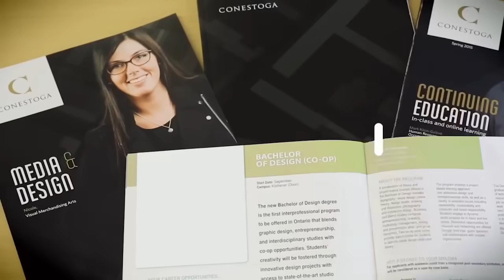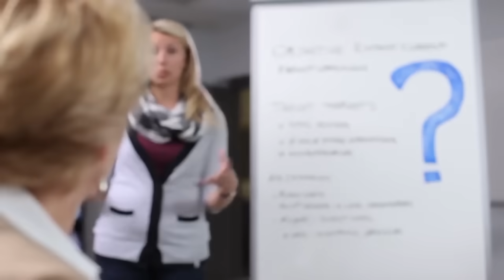Conestoga Bachelor of Design: Where Creativity Meets Opportunity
Explore endless creative possibilities with Conestoga’s programs. From graphic design to TV production, find your passion. 🌈🎭